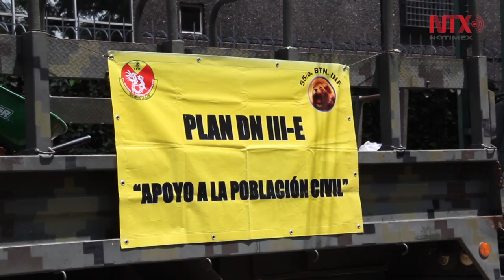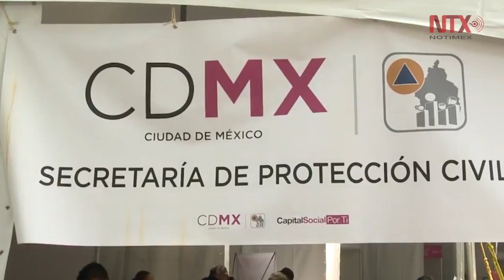Gobierno de la CDMX activa más dinámicas como parte del Plan de Reconstrucción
Levantan restricción a tres delegaciones para abrir escuelas con excepción de algunas colonias donde siguen trabajos de rescate